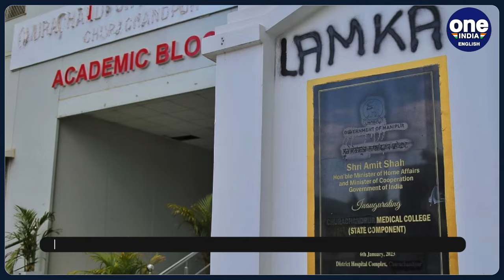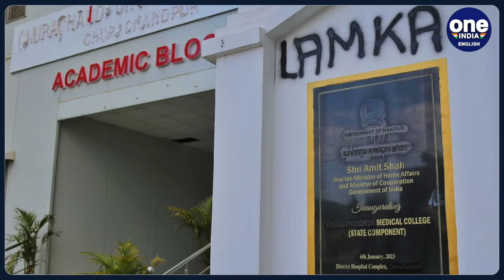Manipur Imposes Ban on Renaming Places, Introduces Jail Term for Violators | Oneindia News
The Manipur assembly unanimously passed the Manipur Name of Places Bill, 2024, aiming to curb unauthorized renaming of locations amid escalating ethnic tensions. Individuals found guilty could face up to three years in prison and fines of ₹2 lakhs. The bill establishes a committee to oversee place-naming decisions, reflecting the government's commitment to preserving cultural heritage and social harmony.